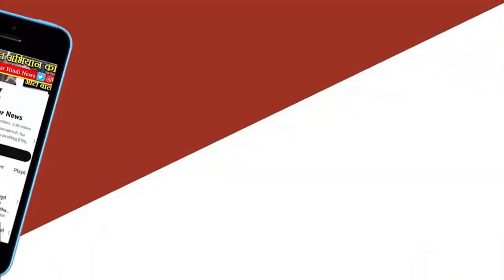VIDISHA NEWS: वास्तविक भारत पार्टी के प्रत्याशी Ashok Kushwaha ने भरा पर्चा। Vidisha Election News.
गंजबासौदा ग्यारसपुर विधानसभा क्षेत्र में तीसरी पार्टी ने भी अपना प्रत्याशी मैदान में उतारा!वास्तविक भारत पार्टी के प्रत्याशी के तौर पर सरपंच अशोक कुशवाहा ने आज रैली निकालकर अपना नामांकन फॉर्म भरा! बड़ी संख्या में उनकी रैली में ग्रामीण क्षेत्र के नागरिक शामिल हुए! पार्टी के राष्ट्रीय अध्यक्ष भी गंजबासौदा पहुंचे और नामांकन रैली में शामिल हुए! अशोक कुशवाहा के मैदान में आने से भाजपा की परेशानी बढ़ सकती है। ऐसा माना जाता है कि कुशवाहा समाज का वोट बैंक भाजपा का होता है..अशोक कुशवाहा के मैदान में आने से भाजपा को नुकसान उठाना पड़ सकता है.